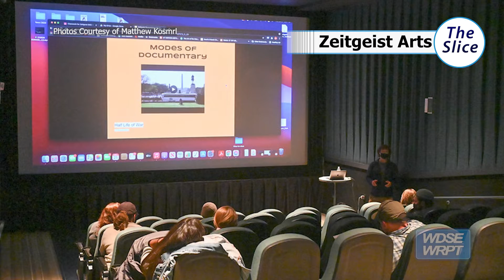The Slice | Documentary Film Class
Nearly twenty students participated in the first Documentary film class at Zeitgeist this fall, learning about the process and creating their first films. We joined them at their screening and heard from director of the program.